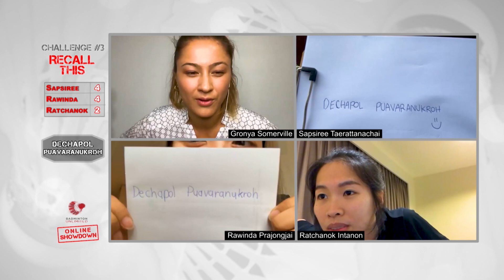Badminton Unlimited | Recall This challenge (Thailand Special) | BWF 2021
In this test of memory, we find out if Ratchanok Intanon, Rawinda Prajongjai and Sapsiree Taerattanachai can remember the spellings of their compatriots' names.